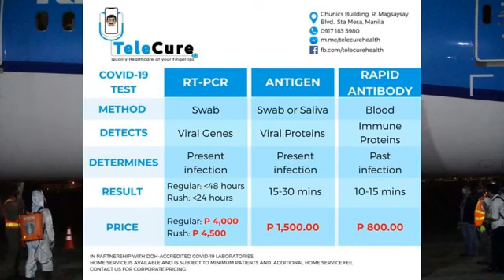KALINGA HATID NG RED CROSS MARCH 7, 2021 ( Sa pag-iwas sa sunog hindi ka nag-iisa, Women Month)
Hosted by: Francis Cansino & PRC Gov. Cora Alma De Leon
Guests:
SUPT. ANNALEE G. CARBAJAL-ATIENZA, CHIEF, PUBLIC INFORMATION SERVICE, BUREAU OF FIRE PROTECTION NATIONAL HEADQUARTERS.
KATHLEEN PANTI - PRC VOLUNTEER FEMALE FIRE FIGHTER.
DRA. PAULYN ROSELL UBIAL, HEAD, PRC MOLECULAR LABORATORY.